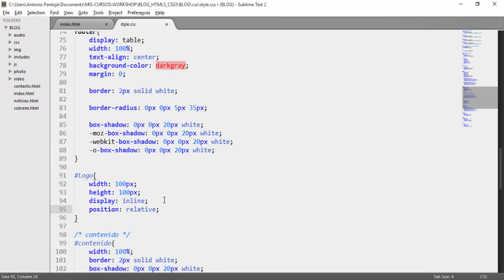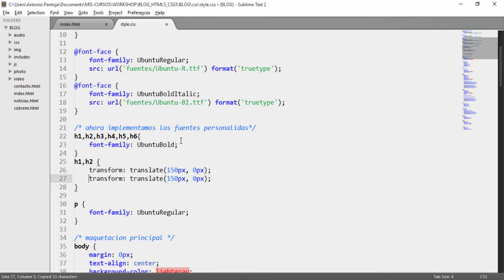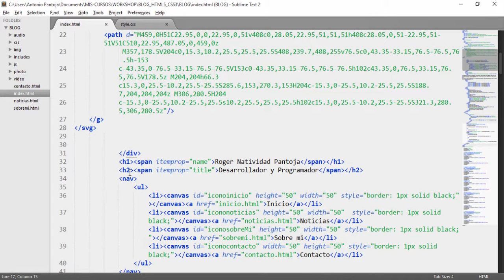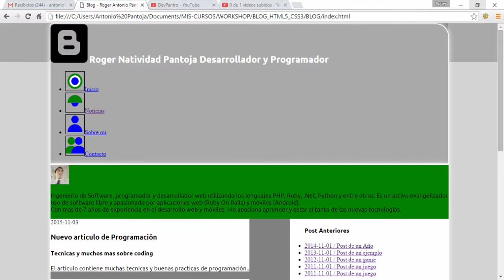38. Creación de un Blog Con HTML5 Y CSS3 - Título de la web [Estilizando]